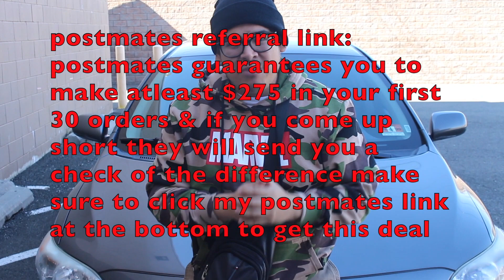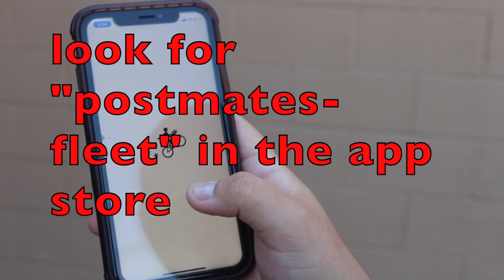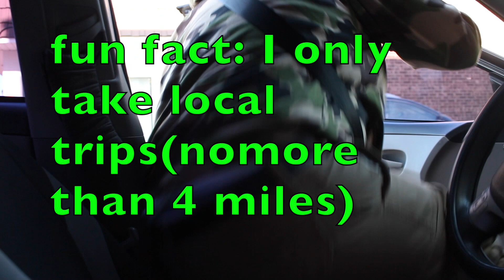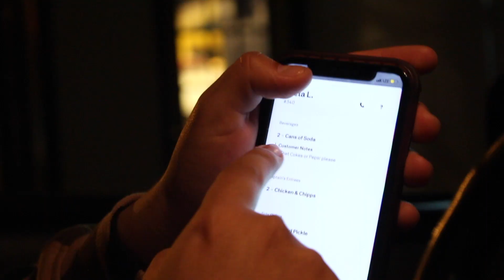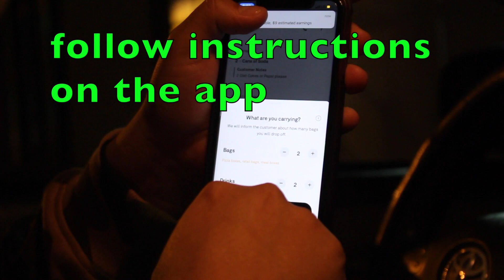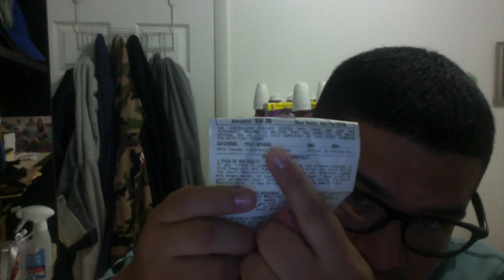Starting my POSTMATES DELIVERY side hustle 2020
Camera Microphone

Shoulder ChestBag

Instacart Insulated Bag